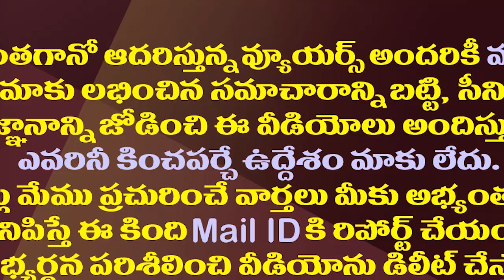లోకేష్ పాదయాత్ర అటు వెళ్ళగానే ఇటు టీడీపీకి కొత్త సమస్య| Lokesh Padayatra Creates New Issues In TDP